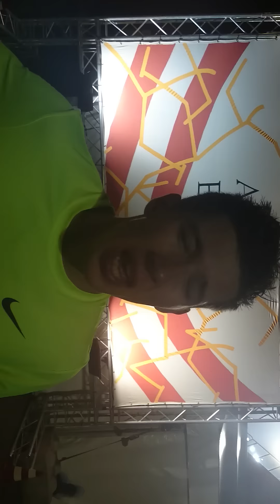Robinson post race in Brussels DL 1,000m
Robinson fell short of David Matthews' Irish record of 2:17.58 with 2:18.46